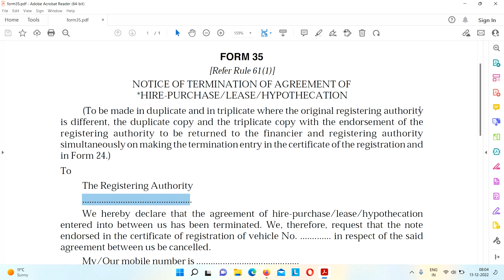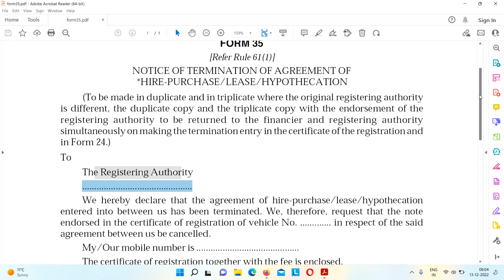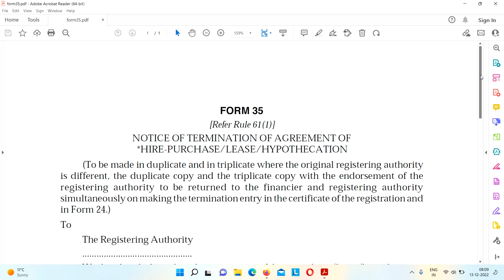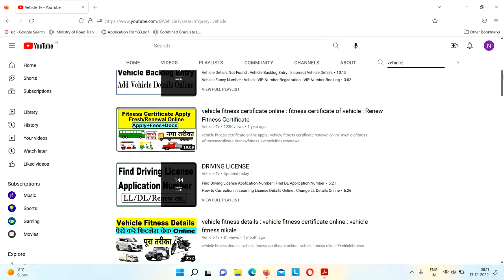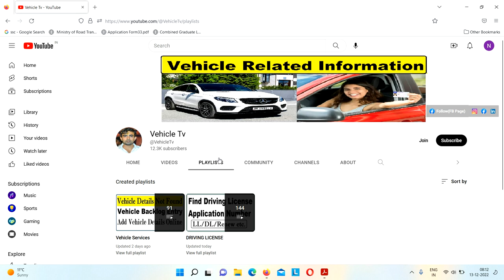vehicle form 35 fill up process : vehicle form 35 kaise bhare : hp terminate form 35 fill